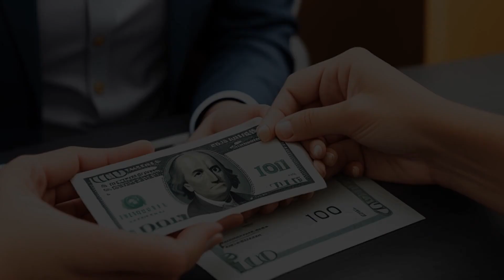Miller v. Lutheran Conference & Camp Ass'n (1938) Overview | LSData Case Brief Video Summary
In this legal case, there was a dispute over the rights to boating, bathing, and fishing in an artificial lake called Lake Naomi. The Pocono Spring Water Ice Company had exclusive use of the lake and its privileges, but Frank C. Miller was also granted fishing and boating rights. After Rufus W. Miller's death, licenses were granted without reference to each other, leading to a dispute between Frank C. Miller and the executors of Rufus W. Miller's estate. The court analyzed the deed and whether the privileges were assignable or divisible. The most relevant facts were the grant of privileges to both Frank C. Miller and Rufus W. Miller, and the exercise of those privileges for commercial purposes.

Miller v. Lutheran Conference & Camp Ass'n (1938)
Supreme Court of Pennsylvania
331 Pa. 241